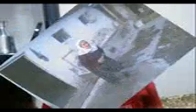havva nur 2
Kuzköy Havvanur